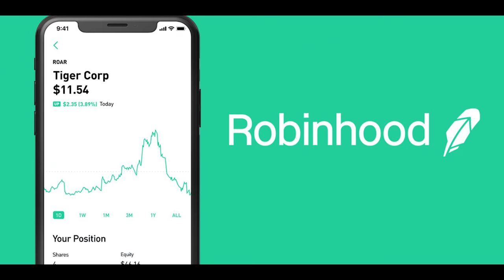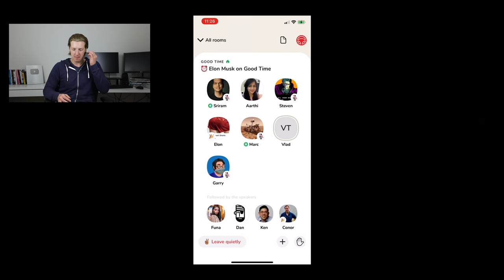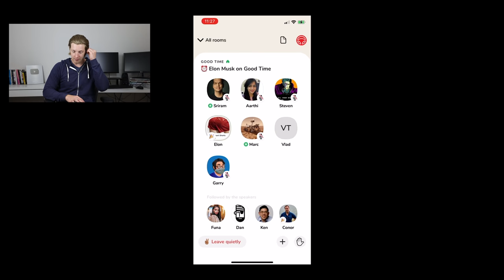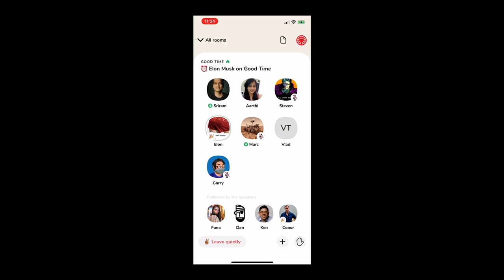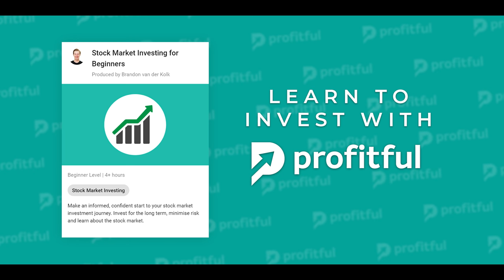Robinhood CEO GRILLED by Elon Musk Over Gamestop Controversy (Full ClubHouse Interview)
During a recent Clubhouse call, Tesla CEO Elon Musk took the opportunity to grill Robinhood CEO Vlad Tenev on his decision to halt purchases of Gamestop stock ($GME) last week.

★ ★  PROFITFUL  ★ ★